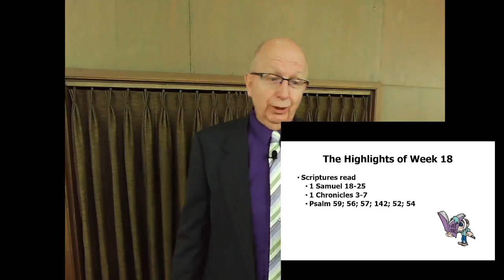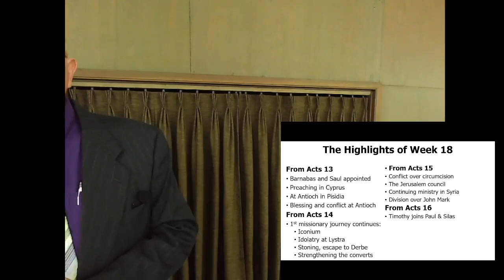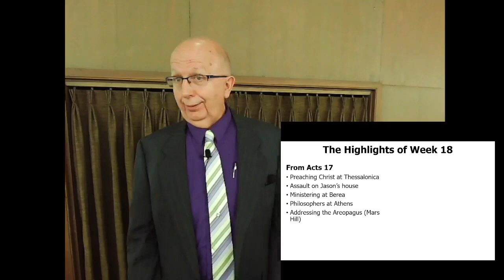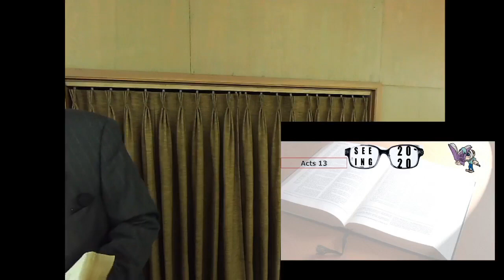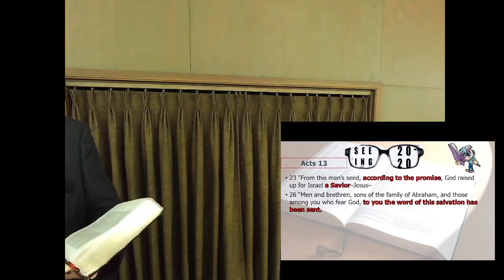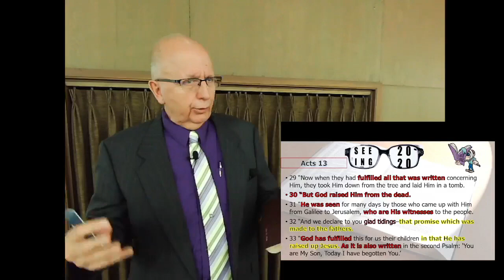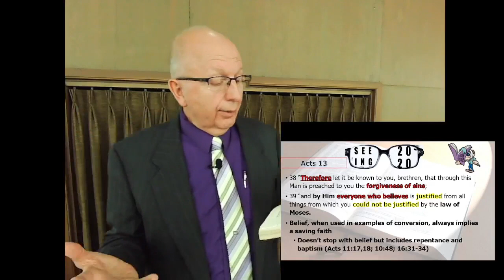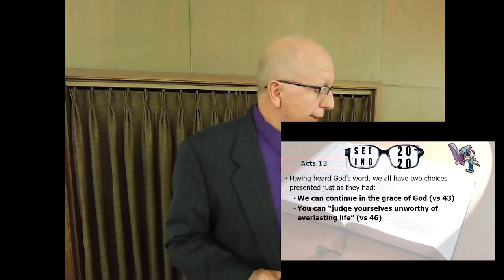Week 18 of our Daily Bible Reading Schedule focusing on Acts 13 230511b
You can read more than you might think by doing a little every day. This video focuses on Week 18, but especially on Acts 13. This is a sermon by the Apostle Paul in which he tells how Jesus has fulfilled God's promises and how that some have judged themselves unworthy of salvation!